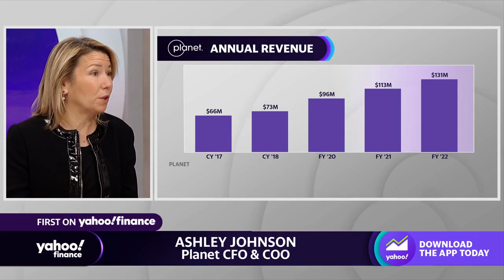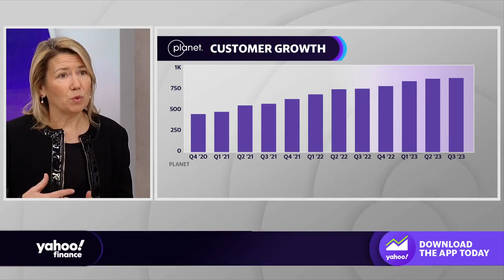Planet CFO explains how Salo Sciences acquisition makes satellite data ‘more accessible’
This segment originally aired on January 9, 2023.
Planet CFO and COO Ashley Johnson joins Yahoo Finance Live anchors Brad Smith, Brian Sozzi and Julie Hyman to discuss the acquisition of climate tech firm Salo Sciences, launching 36 SuperDove satellites into space in collaboration with SpaceX, space congestion, the future of satellites, and the outlook for the space industry.